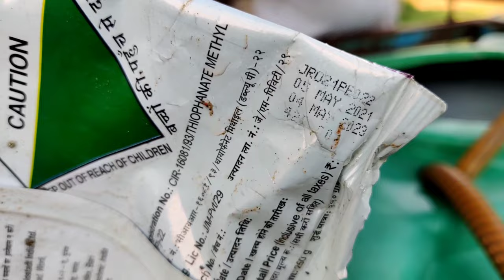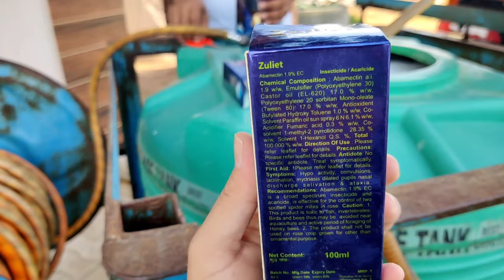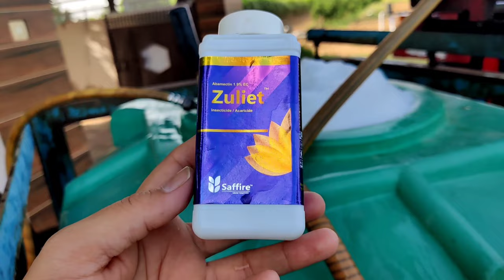Fungicide and insecticide combination | thrips and mites control insecticide | roko fungicide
1) Thiophanate methyl 70 WP
2) Abamectin 1.9 EC
3) zuliet insecticide
4) Crystal abacin mite control
5) pesticide combination